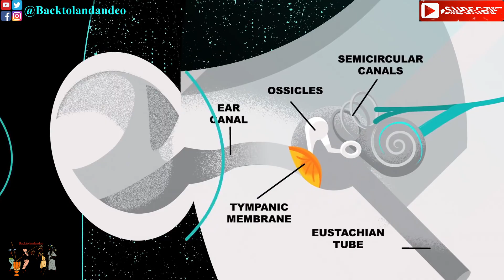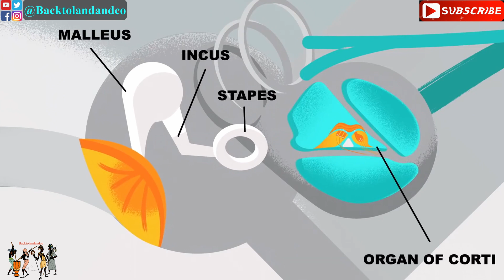Annoying Constant Sounds In Your Ears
Imagine arriving home after
a long day, you
settle in for a quiet evening alone
 but instead of the sound of silence
 you hear a constant ringing in
yours hear, even though there’s
nothing making any noise.
what you are experiencing is
called tinnitus the perception of
a noise like ringing, buzzing,
hissing or clicking that occurs
without any external source
 of sound.
Tinnitus has been bothering
 human being
 since the ancient Barbelon, hunting
everyone from Leonardo da Vinci
to Charles Darwin.
Today roughly one in seven
people worldwide experiences
this auditory sensation, so where
 does this persistent sound come
 from? when you normally hear
 something sound waves hit
various areas of your ear creating
 vibrations that displaced fluid
inside the cochlea, if the
vibrations are large enough
it stimulates a chemical response
that transforms them into bio
electrical signals, this nerve
impulses are then relayed through
the hearing pathway to the brain,
 where they turn into the sounds
we can hear. However in the vast
 majority of tinnitus cases, the
 nerve signals that produce these
 mysterious sounds do not travel
through your ear at all. instead
they are generated internally by your
 own central nervous system. under
 usual circumstances these
self-produced signals are an
an essential part of the hearing, all
mammals demonstrate ongoing
neural activity through their
earring pathways. when there
are no sounds present this
activity is out of baseline that
establishes your neural
code for silence.
when a sound does appear this
 activity changes allowing the
 brain to distinguish between
silence and sound but the auditory
 system health can affect this
 background signals, loud noises,
diseases, toxins, and even natural
aging can damage your cochlear
cells, some of this may heal in a
 matter of hours, however if enough
 cells die either overtime or
all at once, the auditory system
 become less sensitive, with
fewer cochlear cells relaying
 information of incoming sounds
this generate wicker nerve signals
and many environmental sounds
can be lost completely. To compensate
 your brain devotes more energy
to monitoring the hearing pathway
 just like you might adjust the
knobs of a radio.
the brain modifies the neural activity
 while also tweaking the tuning
 knob to get a clearer signal.
Increasing this background Neurol
 activity is intended to help you
 process weak auditory inputs,
but it can also modify your baseline
 for silence such that the lack
 of sound no longer sounds
silent any more, and that is
why you can develop the
annoying buzzing sound.
this is called subjective tinnitus
and it accounts for the vast
majority of tinnitus cases,
subjective tinnitus is a symptom
 associated with practically every
 known ear disorder but it is not
necessarily a bad thing,
while its appearance can be
surprising, subjective tinnitus
has no intrinsic negative
consequences but for some, tinnitus
 episodes can trigger traumatic
memories or otherwise distressing
 feelings which increase the
sounds intrusiveness this
psychological loop often leads
to what is known as bothersome
tinnitus, a condition that can
exacerbate the symptoms of PTSD,
insomnia, anxiety, and depression
there is no known cure for subjective
 tinnitus. so the most important thing
 doctors can do is help people
understand this auditory event and
 develop neutral associations with
 these often annoying buzzing sounds.
For example, sound therapy uses
noises like rain, bird song or
music to mask tinnitus sound
 which can reduce stress.
one form called informational
masking uses soothing complex
 auditory signals that distract
 the brain from the tinnitus
sound, another called energetic
 masking uses sounds with the
 same frequency as the patient’s
 tinnitus to occupy the neurons
 that would otherwise deliver
the tinnitus signal, thus
allowing people to
 reevaluate their relationship
with tinnitus.
losing the sound of silence
 can be troubling to say
the least, tinnitus reveals that
your brain is constantly analyzing
 the world around you, even
as it fails to filter it's own internal
 noises.
 Tinnitus is like eavesdropping on
your brain talking to itself
which is a conversation you
 don’t want to hear.

References:
TedED

YouTube, Facebook, Twitter, and IG: @Backtolandandco